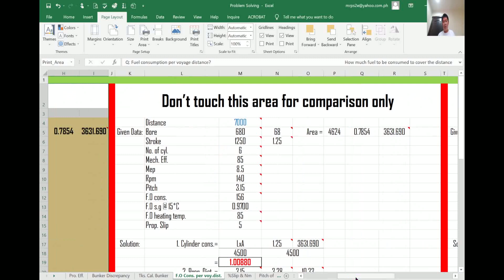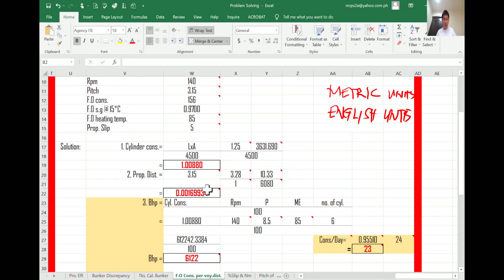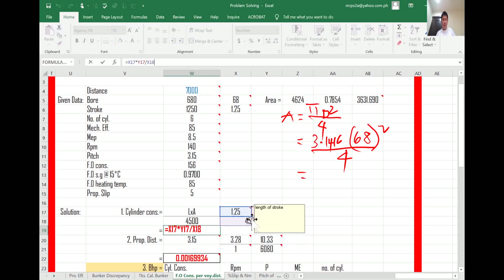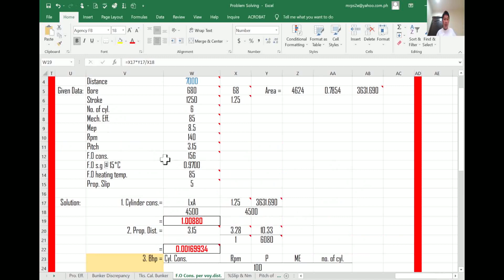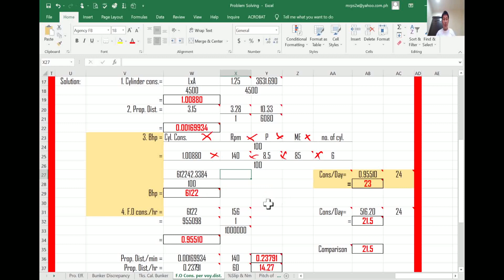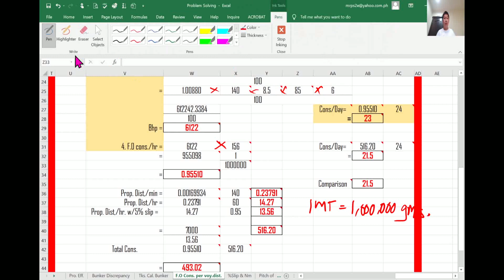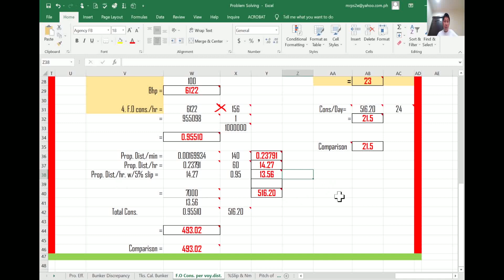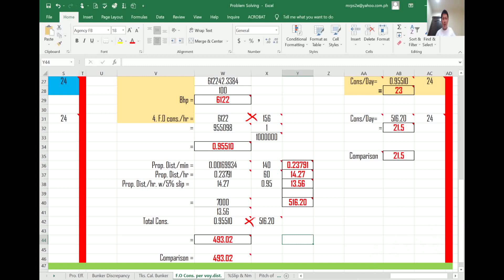Fuel Consumption Per Voyage Distance for Ships